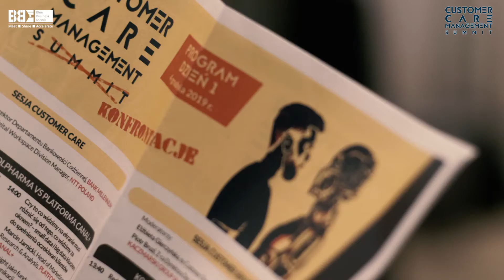10. Customer Care Managment Summit - trailer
Potrafią mówić ludzkim głosem, mają zaprojektowane procesy kontaktu z klientem, znają odpowiedź na wszystkie pytania, reagują dużo szybciej niż człowiek, a ponadto są całkowicie samodzielne.

Boty i sztuczna inteligencja przybierają na sile. Automatyzacja poszczególnych elementów obsługi klienta, szybka analiza i interpretacja zachowań, zapewnienie unikatowego customer experience – czy Al może zupełnie zastąpić człowieka? Czy człowiek nauczy się współpracować z robotami, czy zostanie odsunięty na drugi plan?

Podczas Customer Care Management Summit wspólnie zastanowiliśmy się, czy roboty mogą zupełnie zastąpić człowieka, czy nigdy nie będzie to możliwe. Konferencja odbyła się 4-5 grudnia 2019 w Courtyard by Marriott Warsaw Aiport.